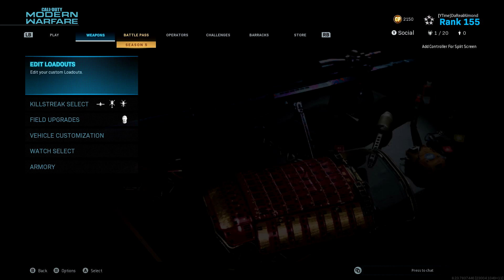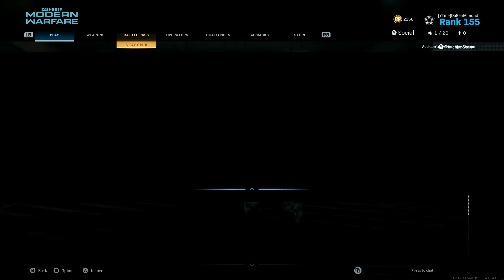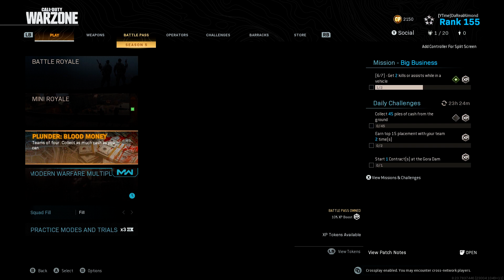*WORLD RECORD* HOW I REACHED RANK 155 IN 2 DAYS SO FAST!! - (Call Of Duty Modern Warfare Season 5)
About DaRealAlmond

Hey my name is “Almond” I upload videos on video games!

♬ Music ♬
➞Title: [FREE NO COPYRIGHT] " Ultra | Trap Type Beat/Rap Instrumental